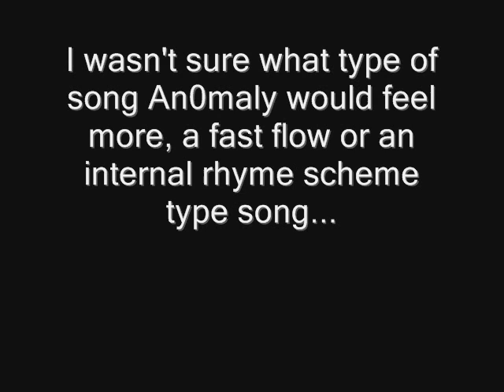An0maly Broken Dreams Contest (Real J Submission)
My submission for the An0maly contest. Peep it and comment...

Verse 1
We're livin in times, defined by the way that we rhyme.
My lyrical lines judged by cynical minds.
They're tellin me I will not make it with my designs.
So lets rewind.
See the shape and the red of the stop, should I follow the sign?
Should I just take all the paper and trash it then burn em to ashes and leave em behind?
Should I just slow the flow, cuz people might say Im a clone of Bone.
Maybe I'm wack but the rappin mentality's already stuck in my chromosomes.
Maybe I should just erase these bars, like takin apart my mobile phone.
Me up Against the World like Pac, but how can I take the globe alone?
Even though I cant afford a Ford, I still wanna get my Focus on. [reference to Ford Focus]
Copin with all of the hate, just tryna earn cheese like its some provolone.
People be fucking my mind, like parents of kids that live in a broken home.
Pushed to the edge, and I'm barely holdin on, I think my hope is gone.

Verse 2
I'm floatin, over an ocean of odium, soakin,
From head to toe and I'm hopeless, I don't even know where I'm goin.
I'm at the focal point of vocally evokin emotions,
Hopin they open their ears, and hear the flows that are spoken.
And now I open my eyes, hopin Ive woken from a broken dream.
But it ain't the kind that you sleep with, its more than a nightmare scene.
Cuz every second, aggression be aimed from all directions,
Directed to me and all my rapping intentions.
I get a tension in my body when I don't get attention.
In this recession, I'm stressin, I'm tryna make an ascension.
This life just got me in depression, am I worth all the mention?
Do my lyrics stick out in 3D, or they just one-dimension? Answer my question!